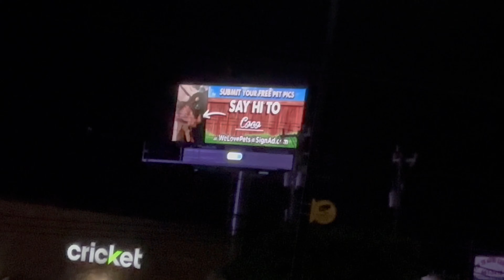Ape Escape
Wallzy part 2. From this last Spring.

Still on this Fortnite kick
I only have the Billie Skins!
Lil Whip is tempting but can't neglect Billie!!

Parking lots, blocks ,ledges slappys and more!
Some
Real crusty street trash spots too!!

Free Ch!mpy!!
Guest staring Ch!Mpy and Coco!

Filmer Credz $ (Money Shot) Broders !

Tracks used

Marc Romboy "Underground?" From Gemini
Smackulator excerpt "Doo Rag" From Kicked to Da Curb
Huerco S "Angel (Phase) from Colonial Patterns
Phobian "Phobian" from Phobian EP
Clouded Vision "Alien Race"  from City Thunder